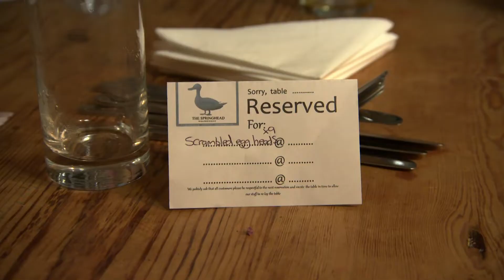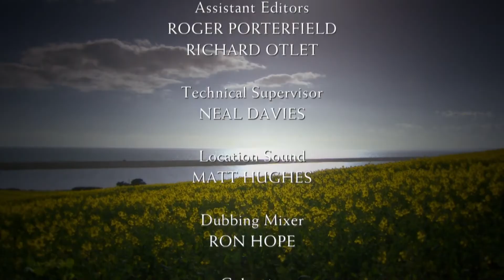A Year After Buying A Country Home, Is This Couple Happy With Their Pick? | I Escaped To The Country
It's been a year since this couple purchased their new country home. After moving all of their furniture in, are they still happy with their choice?